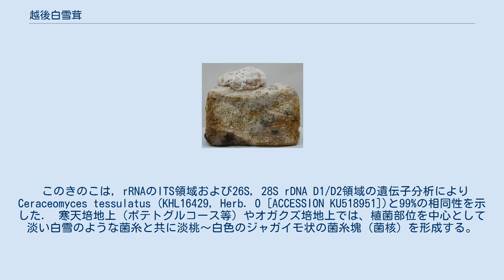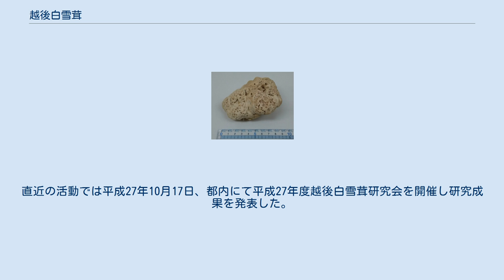越後白雪茸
越後白雪茸（学名：Basidiomycetes-X）は、担子菌門に属し、新潟県魚沼地区で発見された新種の食用茸（キノコ）である。
 越後白雪茸は発見当初、育った環境に応じてその形態を変化させることから、白トリュフとしばらく誤認された経緯を持つ。
そのため、トリュフとして食材として料理に使われていた。
その後、大学の研究機関などで実験・分析が行われた結果、遺伝子レベルでは担子菌類だが担子器を形成しない新種の茸であるということがわかった。
 このきのこは，rRNAのITS領域および26S, 28S rDNA D1/D2領域の遺伝子分析によりCeraceomyces tessulatus (KHL16429, Herb. O [ACCESSION KU518951])と99%の相同性を示した． 寒天培地上（ポテトグルコース等）やオガクズ培地上では、植菌部位を中心として淡い白雪のような菌糸と共に淡桃～白色のジャガイモ状の菌糸塊（菌核）を形成する。
 オガクズ培地（10cm×10cm×20cm）に生育した菌核。
 越後白雪茸は、栄養学的に食物繊維に富み、その中でも真菌類に一般的に含まれる多糖類であるβ-グルカンの含有量が高い。
ただし、栄養成分として公表されている数値は目安に過ぎず、それらの成分は生育環境（栽培条件）により個体差がある。
 越後白雪茸について、マウスを用いた単回投与急性毒性試験（14日間経過観察）や、1日あたり3,000mgをラットに対して90日間投与した亜慢性経口毒性試験（成人（50kg）1日当たり150.0g摂取に相当）、微生物を用いた変異原性試験をクリアしたことにより、食品素材としての高い安全性が確認されている。
なお、白トリュフと誤認されてヒトに食べられていた期間が約14年間ほどあるものの、健康被害の報告は確認されていない。
 越後白雪茸は、抗酸化作用と、免疫賦活作用が報告されている。
またこれまでに、花粉症（アレルギー症状）のほか、アトピー性皮膚炎疾患に対して改善効果が報告されている。
また、ダニ抗原塗布によって誘発したアトピーモデルマウスに約2週間経口摂取させたところ、発赤、痂疲形成、擦傷などの皮膚病変スコアが改善し、皮膚組織への肥満細胞の浸潤抑制、NF-κB、ERK1/2、TNFα、COX-2などの炎症関連マーカーの抑制が確認された。
さらに、メタボリックシンドロームモデル動物における顕著な体重増加抑制効果や耐糖能改善効果の報告やアンケート調査から関節痛軽減や睡眠改善効果が示唆されており、現在、さらなる研究が進められている。
いずれの試験においても被験者および被験動物に副作用や有害事象は報告されていない。
 担子器を形成しないため、越後白雪茸は、胞子を出さない特性がある。
生産者により、その特性を考慮した菌床栽培法の確立がなされている。
したがって流通しているものはすべて人工栽培のものとなっている。
菌床培地は広葉樹のオガクズを原料とし、脱脂ぬかなど食品副産物や、栄養源としてふすまや菌糸活性剤などを配合して調製される。
栽培では、「袋」に詰めた菌床に対して殺菌、接種後、空調管理されたクリーンルームでおよそ1年間培養した後、収穫される。
 食感が良いとされ、食味に癖がないので、生のままパスタにかけたり、サラダの具材にしたりして食されていた。
また煮る、炒める、焼く、揚げるなど、一般的なキノコ類と同様な方法で調理して、焼き物やてんぷら、揚げ物のほか、パスタやピザの具材など、各種の料理に利用されてきた。
その他、健康食品の素材として、越後白雪茸の粉末やエキスを含有した打錠製品やドリンク製品が流通している。
2018年には化粧品原料としてのINCI（International Nomenclature Committee Information）登録があり（INCI Name: Basidiomycetes-X Extract）、今後のヘルスケア分野における用途の拡大が期待される 越後白雪茸の分類、栄養成分の分析等を、新潟薬科大学はじめ、山形大学、金沢大学など全国の研究機関で学術的研究が進められている。
その研究成果の報告と還元とを目的として、「越後白雪茸研究会」が2010年に発足して、活動が続いている。
直近の活動では平成27年10月17日、都内にて平成27年度越後白雪茸研究会を開催し研究成果を発表した。
今年で6回目となる本研究成果発表会では、過去に発表した「免疫...